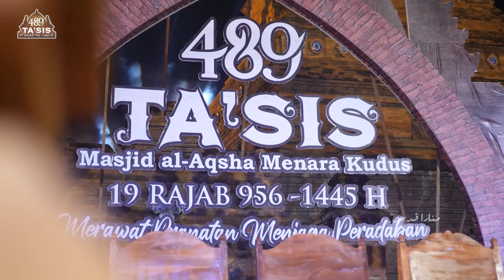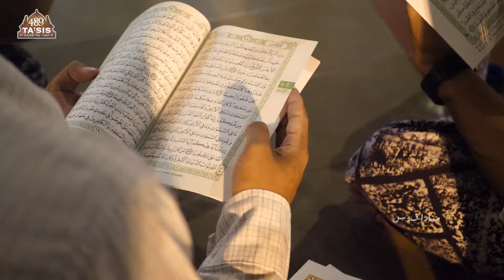19 KHATAMAN QUR'AN BERSAMA PARA SANTRI KUDUS DALAM PERAYAAN TA'SIS MASJID AL-AQSHA MENARA KUDS 489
Ikuti terus perkembangan acara dari channel kami